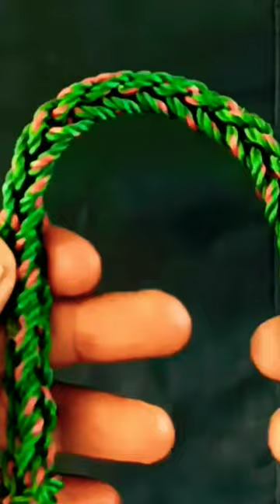Membuat Motif Gelang Dari Tali Nilon#shorts